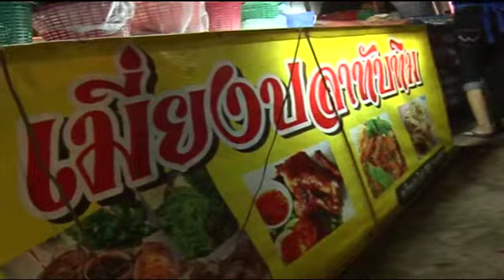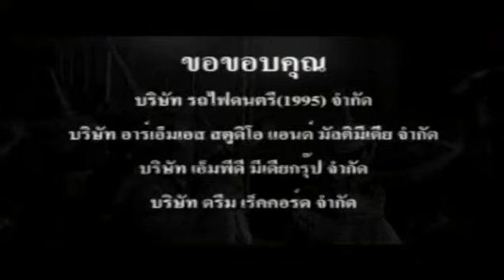ตอน.2 เทปรายการทีวี.เดอะสตอคอเพลง(เจ้าพ่อกวน ด.ร ถาวร เชื้อบุญมี)ร่วมรายการ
เทปรายการทีวี เดอะสะตอคอเพลง ออนแอทางช่องโชว์ใต้ สถานีโทรทัศน์ดาวเทียม ipm จานส้ม..เจ้าพ่อกวน ด.ร ถาวร เชื้อบุญมี ร่วมรายการ ตอน.2..โดย น้าหลวง ราเชนทร์ กิ่งทอง ติดต่อ 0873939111